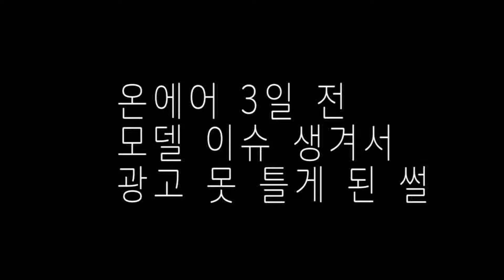[피자헛] 갈릭마블스테이크_온에어 3일 전 모델 이슈 생겨서 광고 못 틀게 된 썰